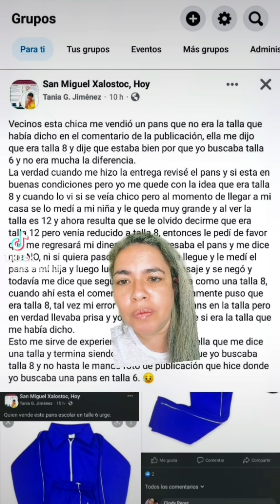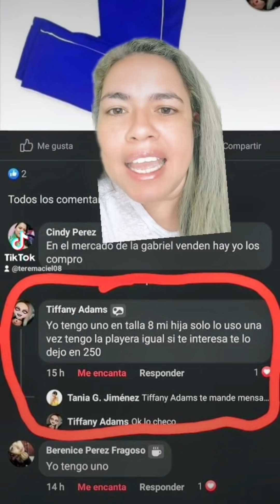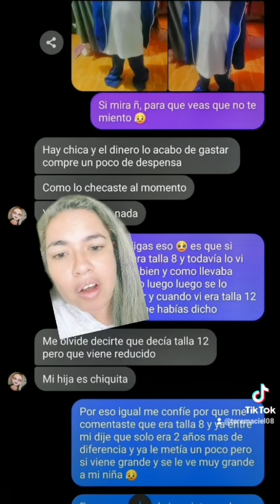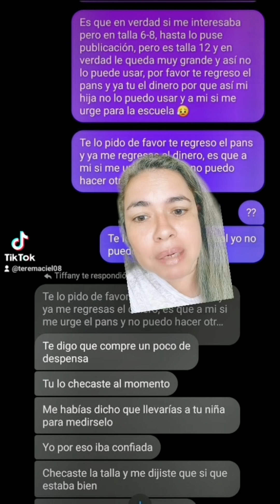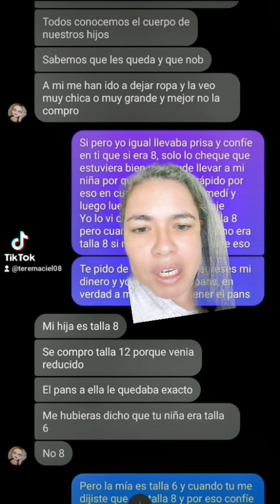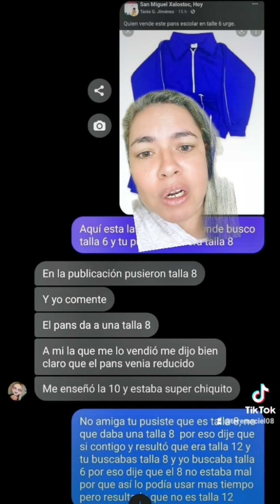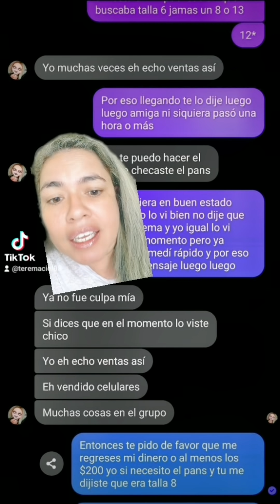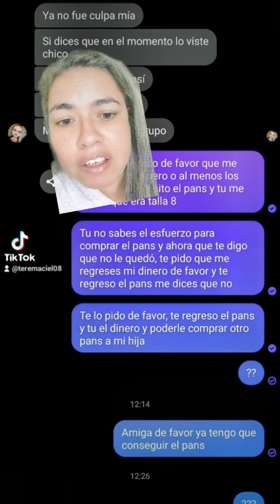Lady es talla 8 y le queda a un talla 6 pero es talla 12